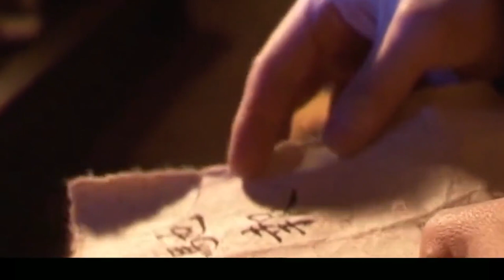李世民滅了突厥大軍，太上皇讚歎，這比漢高祖劉邦的功勞都大！